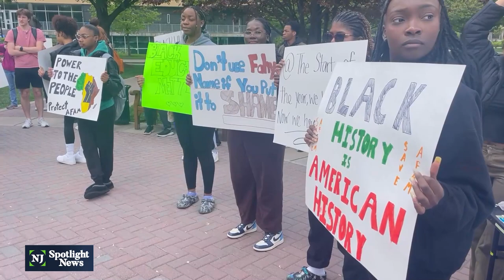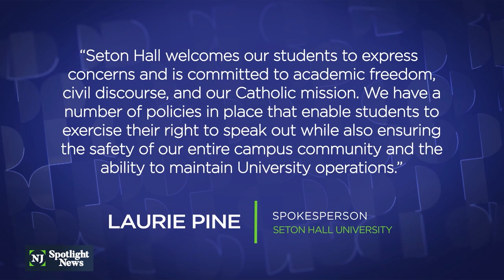Seton Hall students rally over Africana Studies program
A group of students at Seton Hall University walked out in protest Wednesday at the school’s South Orange campus over what they said has been a lack of support for Seton Hall’s Africana Studies program. The program’s only full-time professor and program director left the university last year and hasn’t been replaced.